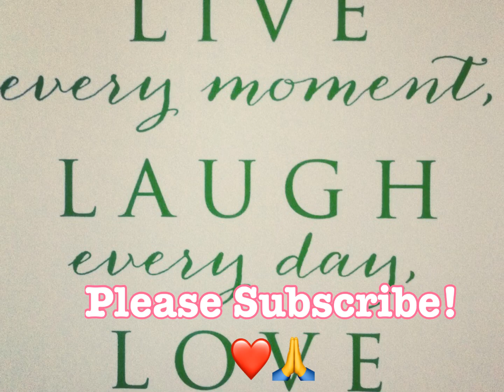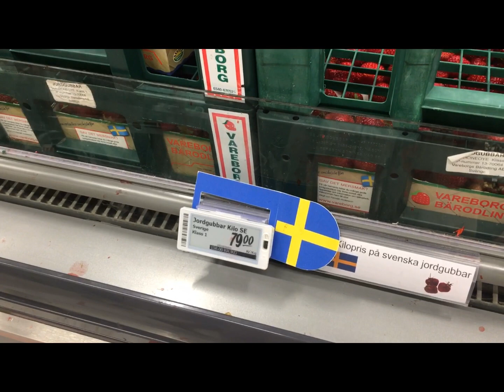ส่องผลไม้ที่ ICA Supermarket | สตรอว์เบอร์รี่สวีเดน อร่อยที่สุด!!! 🍓🍓🍓🍓🍓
พาไปส่องผลไม้ที่ซุปเปอร์มาร์เก็ตชื่อดังของสวีเดน มีความหลากหลาย แต่ถ่ายคลิปได้นิดเดียว คนเดินพลุกพล่าน เกรงใจค่ะ มารีวิวกันสตรอว์เบอร์รี่สวีเดนจะอร่อย ที่สุดในโลกแบบที่เพื่อนร่วมงานชาวสวีเดนได้กล่าวไว้หรือไม่.